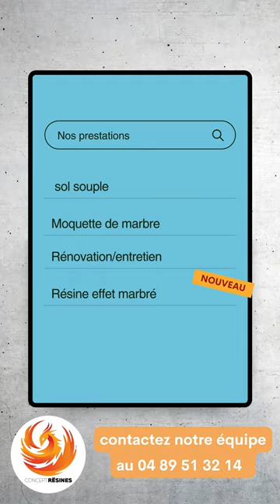Et si c'était le moment de refaire votre terrasse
Et si c'était le moment de donner un nouveau souffle à votre terrasse ? 🌞

 Notre équipe de professionnels expérimentés se charge de tout, de la préparation des surfaces à l'application de la moquette de marbre ou moquette souple. ⏳
Choisissez parmi une large gamme de couleurs et de finitions pour créer un espace unique qui correspond parfaitement à votre style. 😎

Alors, pourquoi attendre plus longtemps pour redonner vie à votre terrasse ? Contactez-nous dès maintenant!